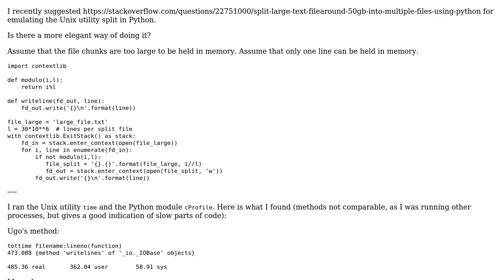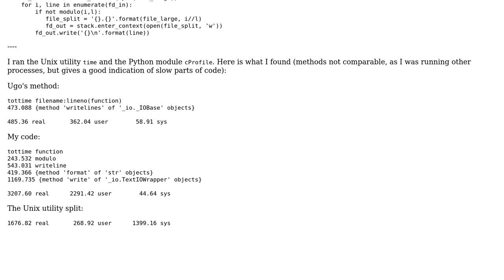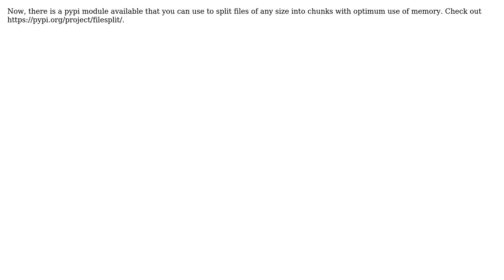Code Review: Split large file into smaller files (2 Solutions!!)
Code Review: Split large file into smaller files

With thanks & praise to God, and with thanks to the many people who have made this project possible! | Content (except music & images) licensed under CC BY-SA | Music | Images & others | With thanks to user Ugo user tommy.carstensen user SAM OnELA user Ram user 200_success and the Stack Exchange Network Trademarks are property of their respective owners. You are responsible for your own actions.